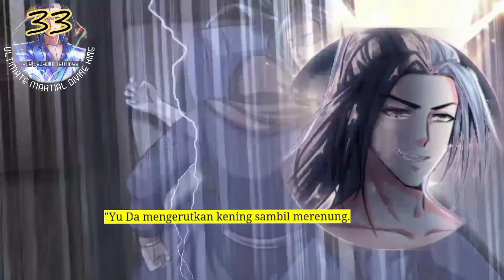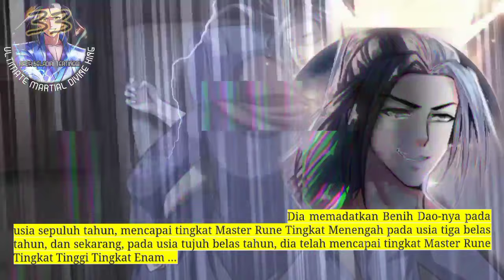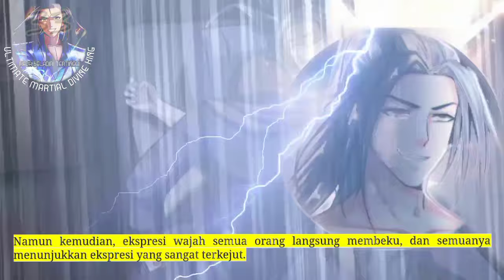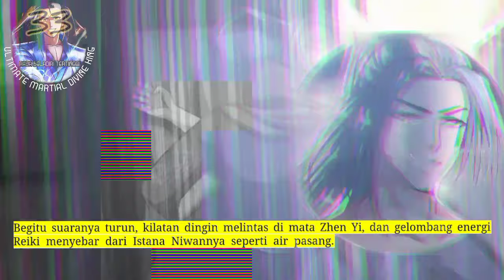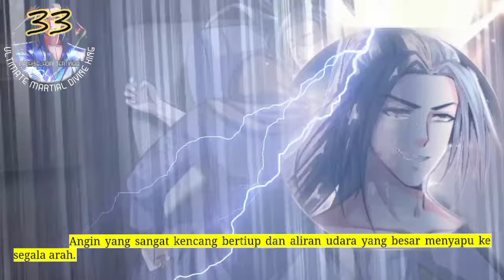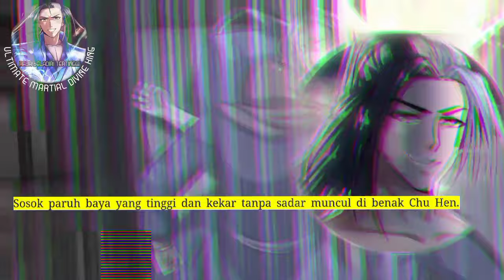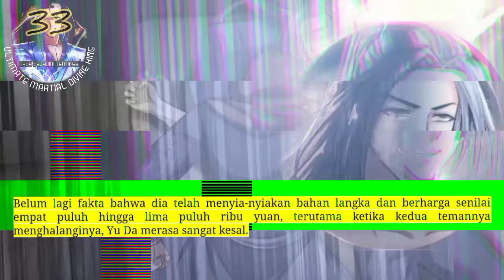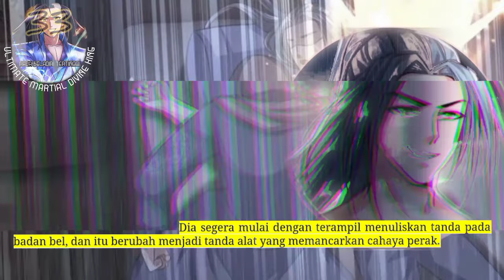Raja Beladiri Tertinggi season 33